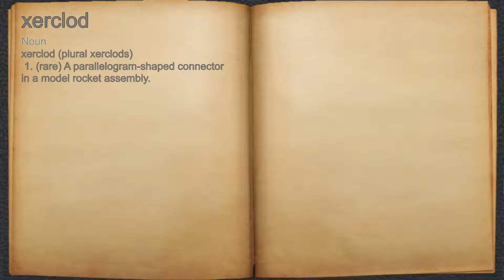What does xerclod mean?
A spoken definition of xerclod.

Intro Sound:
Typewriter - Tamskp